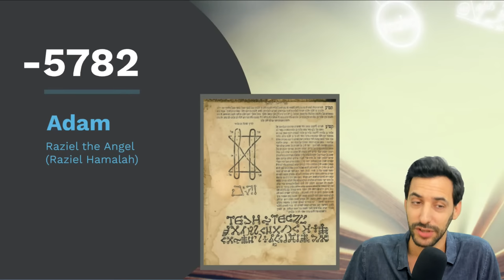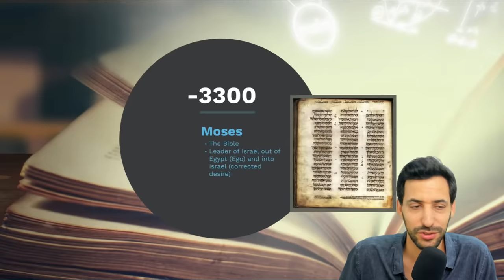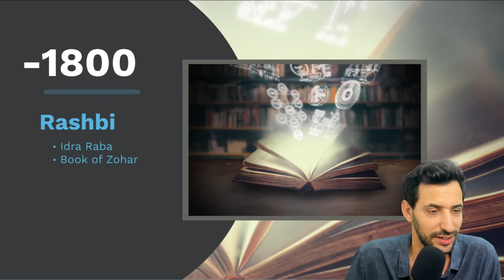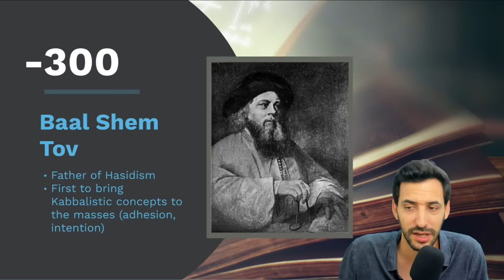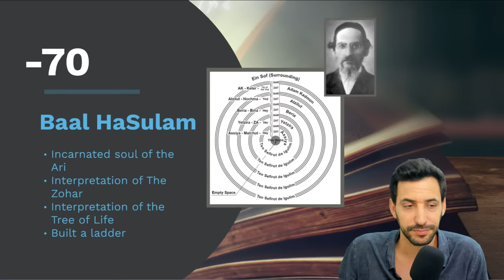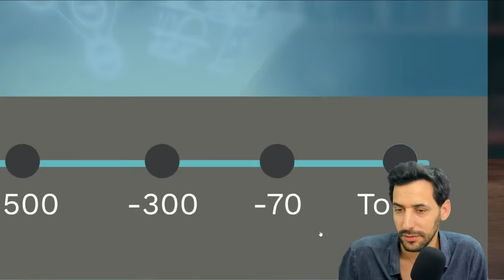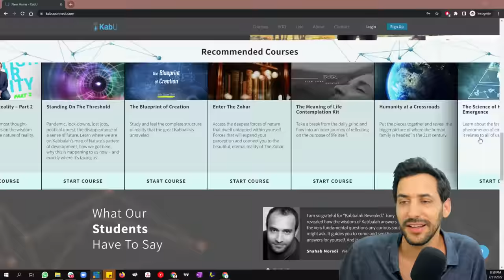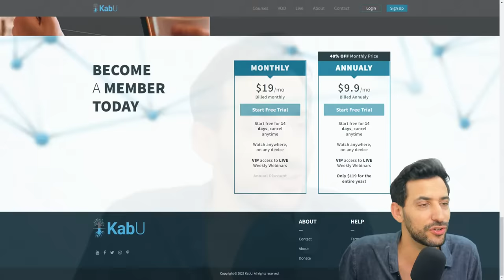History of Kabbalah: The Origin of Judaism, Christianity and Islam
History of Kabbalah: The Origin of Judaism, Christianity and Islam Join KabU - Start your FREE 14-DAY trial.

How far back does Kabbalah's history really extend? What are the key turning points throughout the history of Kabbalah? How does the history of Kabbalah relate to the emergence of the world's three main religions, Judaism, Christianity, and Islam?

The wisdom of Kabbalah is the most ancient of all wisdoms, predating religions, and developing in a unique interplay with humanity's evolution. In this Kabbalah Explained Simply, "History of Kabbalah: The Origin of Judaism, Christianity and Islam," Gil Shir will trace the history of Kabbalah and show how the world's three main religions emerged through the Kabbalistic lens of development.

0:00 Adam—5,782 years ago
4:39 Abraham—4,000 years ago
10:47 Moses—3,300 years ago
12:30 First Temple—3,000 years ago
15:03 Second Temple—2,090 years ago
16:00 Rashbi—1,800 years ago
20:55 The Ari—500 years ago
24:05 Baal Shem Tov—300 years ago
25:32 Baal HaSulam—70 years ago
28:07 Rabash, Dr. Laitman, and Bnei Baruch/KabU—present
31:00 The evolution of human desire
33:46 Who will succeed Kabbalist Dr. Michael Laitman?
34:41 Does Kabbalah speak of reincarnation?
35:03 What is Adam HaRishon?
35:56 How can we identify authentic Kabbalah?
37:05 Why does Kabbalah still seem largely concealed?
38:33 Kabbalah—the origin of Judaism, Christianity, Islam, and the point in the heart
43:26 Was Maimonides a Kabbalist?
43:58 What does violence represent in the Tanach?
45:00 Why is the Bible written in code?
46:37 What is Israel?
47:30 Are points in the heart and the Big Bang related?
50:06 Is there magic in Kabbalah?
51:17 What is Bnei Baruch/KabU?

►Join KabU - Start your FREE 14-DAY trial.
Gain access to ALL KabU courses, live events, and student forums. Start now to get the FULL KabU experience